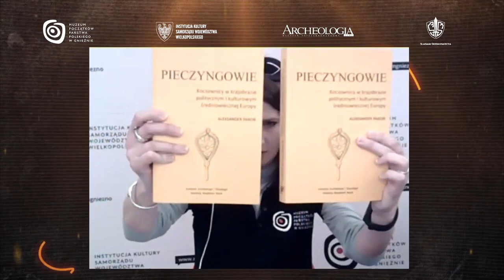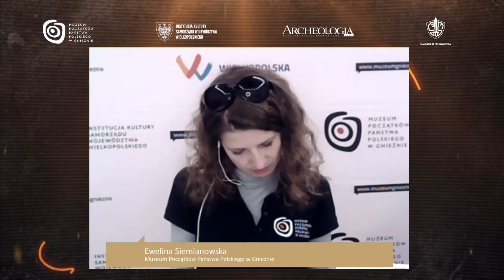Q&A o Pieczyngach - prof. Aleksander Paroń cz. 2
Przed Wami QnA z cyklu „We wczesnym to było…”. Gościem programu był (po raz drugi) prof. Aleksander Paroń. W dogrywce porozmawialiśmy o Pieczyngach i innych koczownikach stepów czarnomorskich od X wieku do nadejścia Mongołów.

Początek pytań: 9:45

Q&A "We wczesnym to było..." realizowany jest na naszym Facebooku i YouTube w każdą ostatnią środę miesiąca. Zachęcamy do obserwowania profilu i brania udziału w konkursach. Na najciekawsze pytania czekają nagrody!